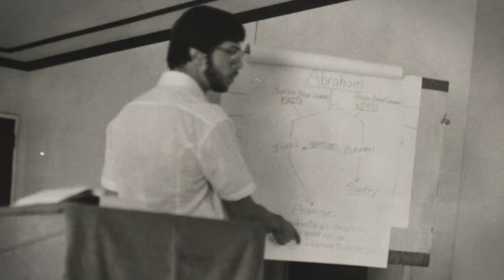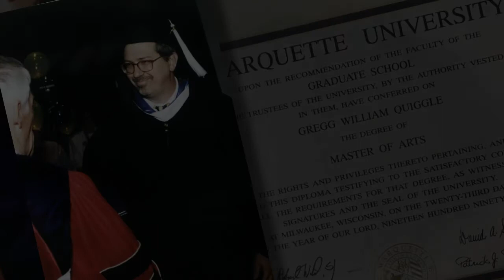Founder's Week 2017 Faculty Citation - Dr. Gregg Quiggle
A short feature on Gregg Quiggle, this year's recipient of the Faculty Citation Award given during the 2017 Moody Founder's Week conference.